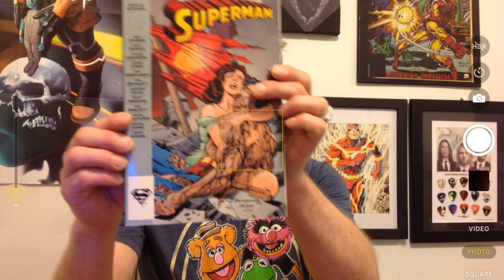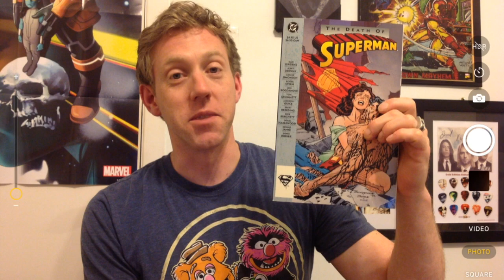JLS Comics 5K Giveaway Contest Entry!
This is a very last minute entry to JLS Comics 5000 Subscriber Giveaway Contest wherein we were asked to show off our favourite book, among other small tasks.  Here's a link to his announcement video just in case he offers an extension